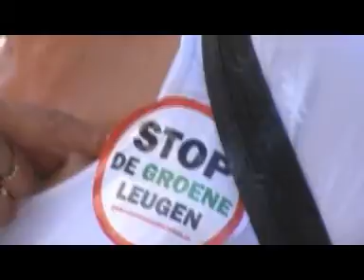Zierikzee Part 2 - Hevendagen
Augustus 23th, 2008